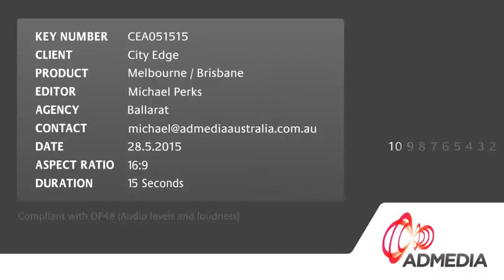Cheap Hotel In Melbourne CBD by City Edge Apartment Hotels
City Edge Apartment Hotels, a well-known provider of hotel accommodation in Melbourne now offers bookings at affordable rates. No matter whether one is a leisure traveller or an ardent business traveller, City Edge Apartment Hotels has the best accommodations solutions for all. They help guest from paying unwanted and unnecessary extra charges which they don’t want, and also provide customized paying options where a guest gets the facility to pay-as-you-go option.

City Edge Apartment Hotels is one of the prominent chains of hotels in Melbourne with expertise in serving their customers with cheap accommodations in Melbourne. Their chains of hotels are spread across various major cities of Australia including Elizabeth, Tribeca, Treasury, Gipps, Albert, and North Melbourne. Apart from Melbourne City Edge now offers apartment accommodation in Brisbane CBD.
City Edge offers fully furnished serviced apartments in convenient locations in Melbourne - most with fully equipped kitchens, one or two bedrooms and many with laundries and private balconies.